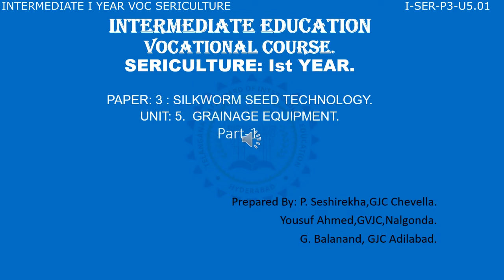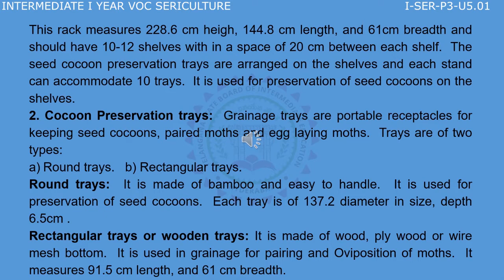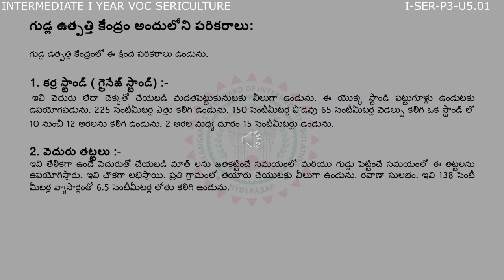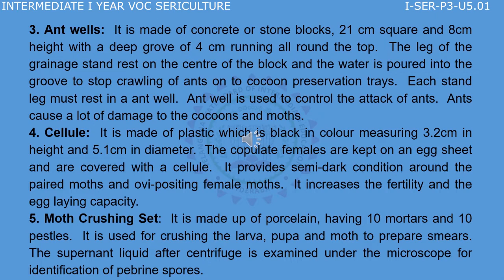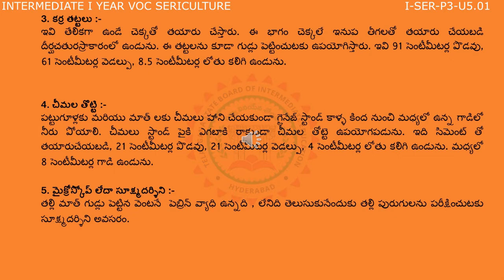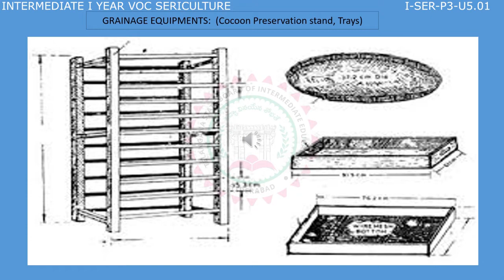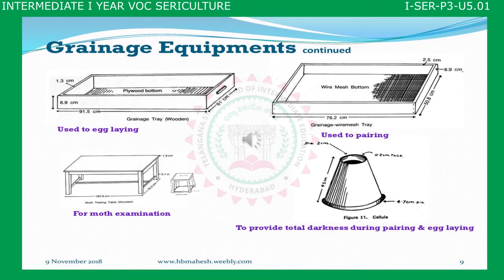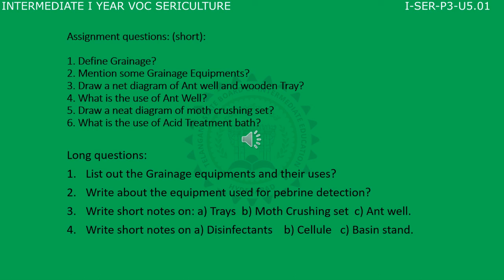VOCATIONAL 1st YEAR - SERICULTURE - P-3 U5 - GRAINAGE EQUIPMENT -01